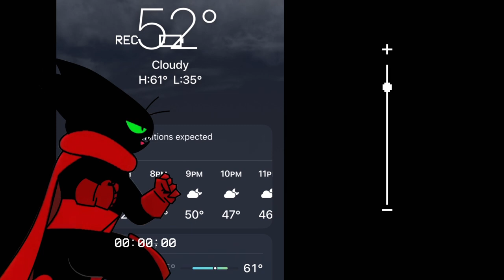Mao Mao can’t do the weather 😂🤣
Lol weather Mao Mao!